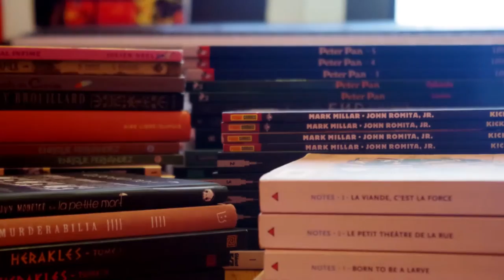#04 - Courtney Crumrin, Ted Naifeh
Auteur : Ted Naifeh
Editeur : Akileos
Date de publication : Août 2014
Format : 377 pages - 33€